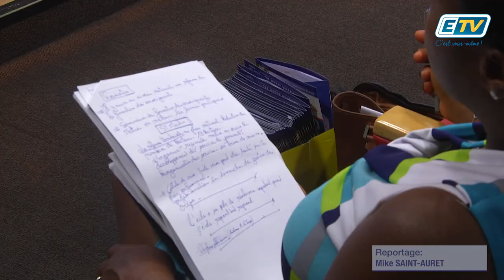ETV NEWS - Réunion de rentrée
Premiere rencontre avant la rentrée entre le le recteur de l’académie de la Guadeloupe et les personnels d’encadrement ainsi que les directeurs d’écoles.
C’est ce mardi matin, au siège du crédit agricole que la réunion avait lieu afin de présenter les orientations et les mesures pour cette nouvelle année scolaire 2018.